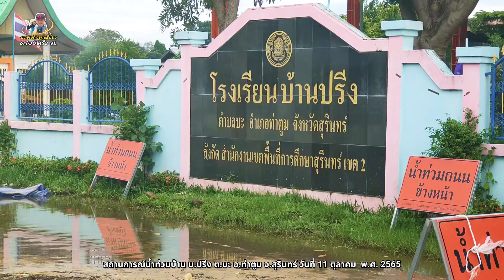อัพเดทสถานการณ์น้ำท่วมบ้าน บ้านปรีง 11 ตุลาคม 2565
วิดีโอนี้ผมก็จะพามารับชม สถานการณ์น้ำท่วมที่หมู่บ้านปรีง ตำบลบะ อำเภอท่าตูม จังหวัดสุรินทร์ วันที่ 11 ตุลาคม พ.ศ.2565 ตามจุดต่างๆที่น้ำได้เข้าท่วมครับ